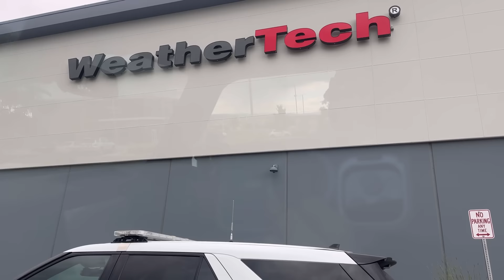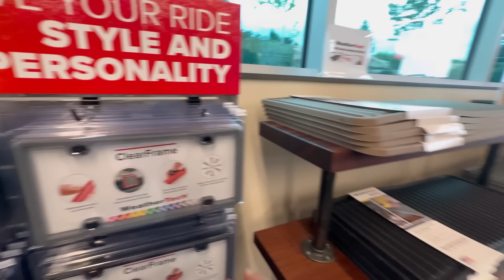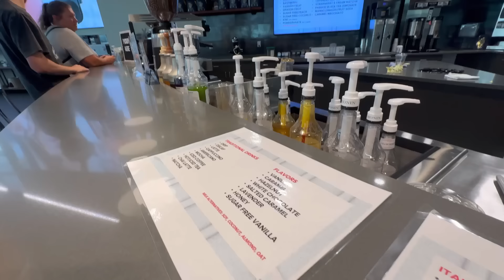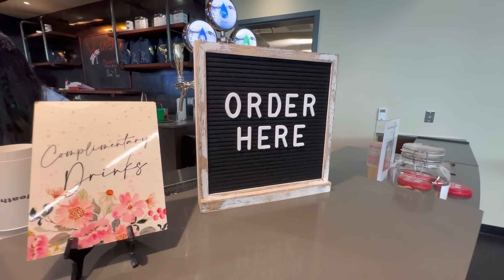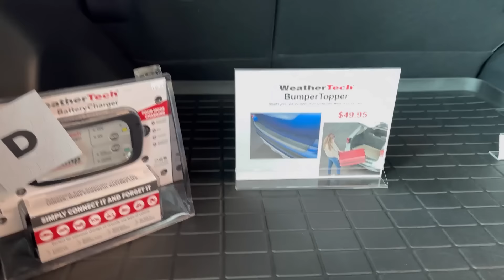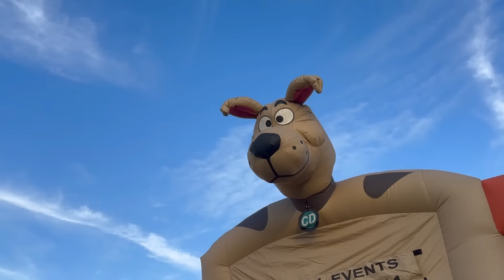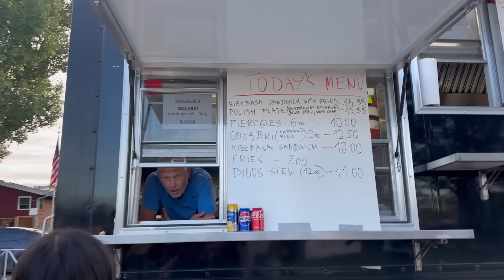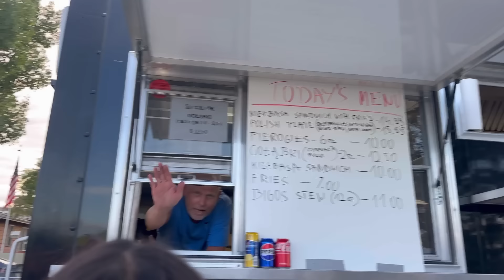HAY COSAS TIENEN UN GRAN VALOR/ UN PEDACITO DE POLONIA